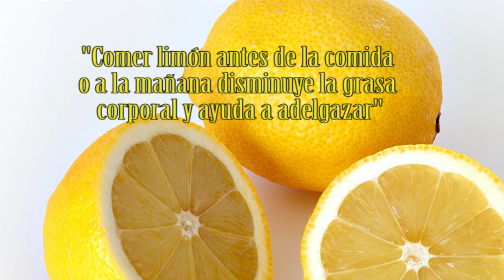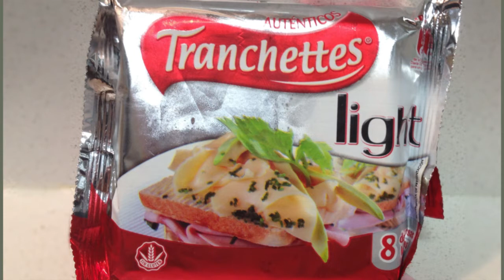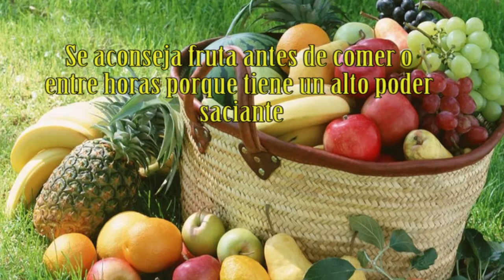Activa Mujer 121 Mitos sobre alimentación